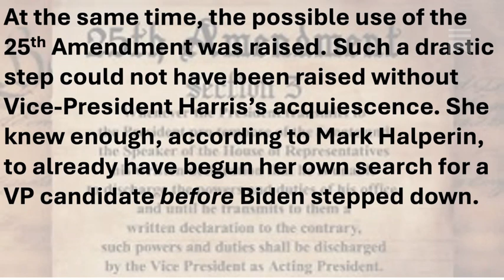The Working Hypothesis: A Troubled Biden would be Better than a Healthy Trump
The lengths that some Democratic supporters went to says a great deal about their abhorrence of Trump: Clooney's letter and Harris and the 25th Amendment.